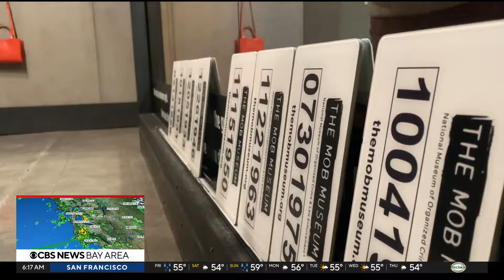Las Vegas Mob Museum an arresting attraction for Super Bowl visitors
For football fans in Las Vegas for Super Bowl LVIII, a visit to the Mob Museum is an illuminating look at the city's origins. Reed Cowan reports.